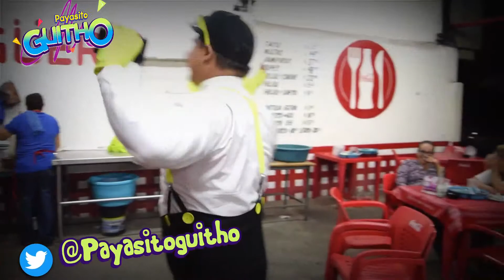GUITHO EL PAYASITO - ENTREGA DE REGALO HNO SAUL EN SU CUMPLEAÑOS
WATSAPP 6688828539